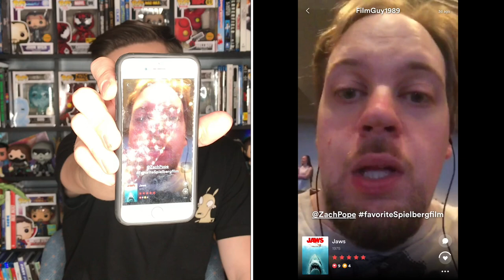Top 10 Steve Spielberg Movies